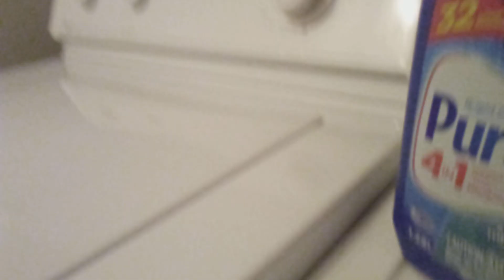May 11, 2023 washingmachine asmr sound washing machine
asmr asmr cleaning washingmachine sound washing machine